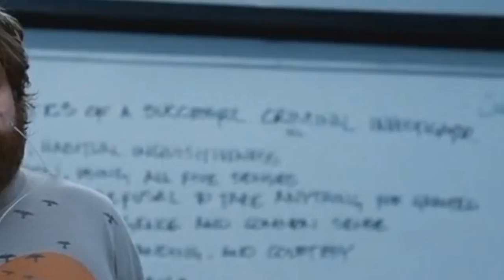In The Face!